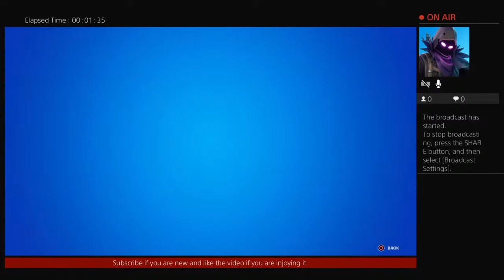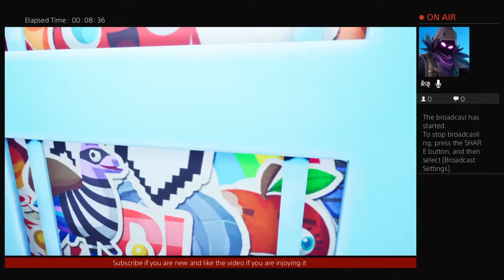pleated-track3's Live PS4 Broadcast